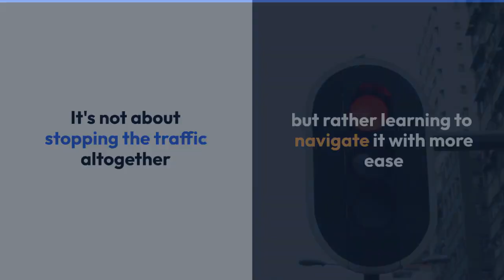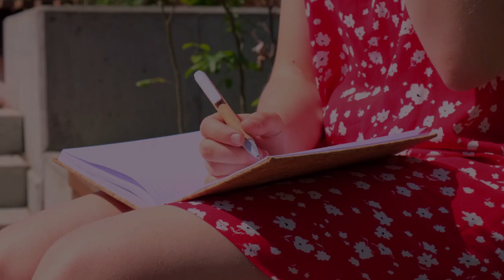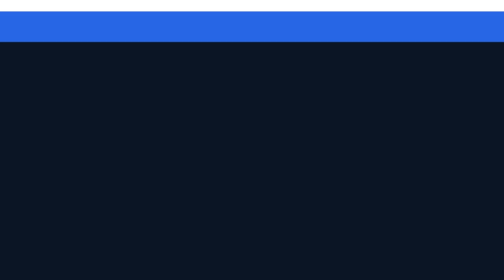Benefits of Meditation: Improve Your Health and Well-being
Imagine your mind is like a busy city street, with thoughts and worries zooming around like cars. Meditation is like a red light for your mind, allowing it to pause and find a sense of calm. It's not about stopping the traffic altogether, but rather learning to navigate it with more ease.

Think of meditation as a mental workout for your brain. Just like physical exercise strengthens your body, meditation strengthens your mind, making it more resilient to stress and better equipped to handle life's challenges.

**Here's how meditation can boost your health and well-being:**